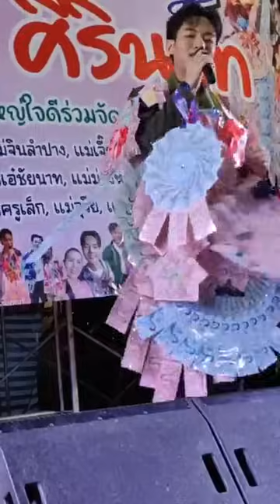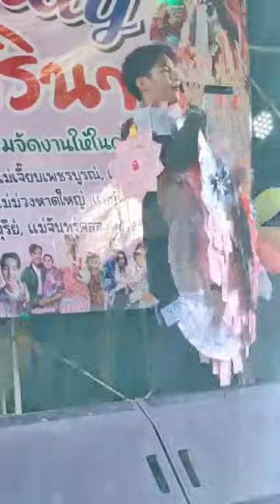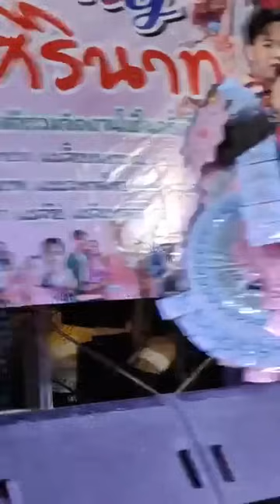LIVE มินิคอนเสิร์ตน้องลี ไมค์หมดหนี้ งานวันเกิดป้ากบ ศิรินาท ร้านอาหารอิ๊กซ์อิสานคาเฟ่ ลาดหลุมแก้ว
@ร้านอาหารอิ๊กซ์อิสานคาเฟ่ อ.ลาดหลุมแก้ว จ.ปทุมธานี@เครดิตภาพและกสียงจากเพจน้องลีโอ ไมค์หมดหนี้ไมค์หมดหนี้